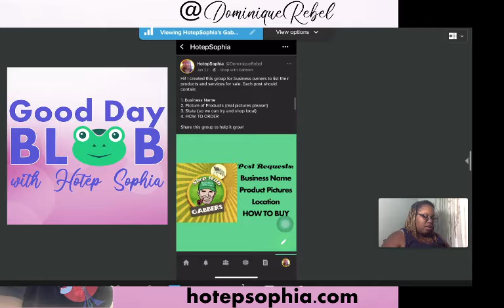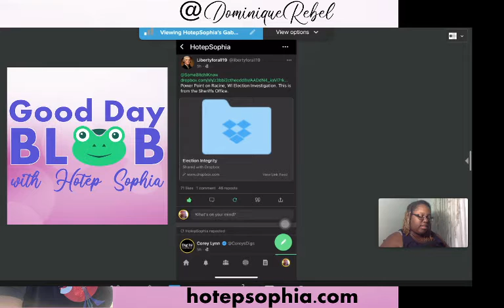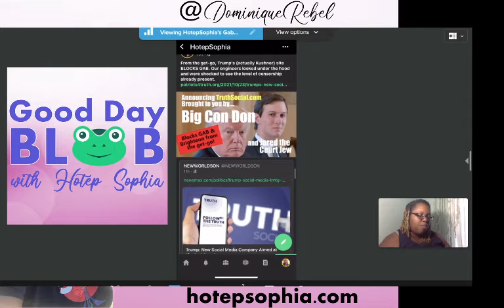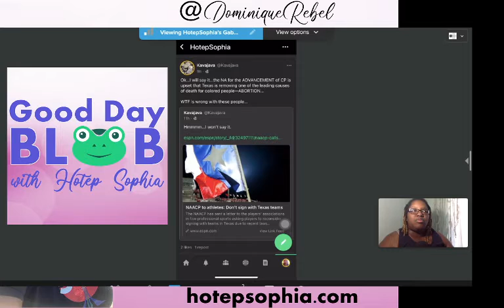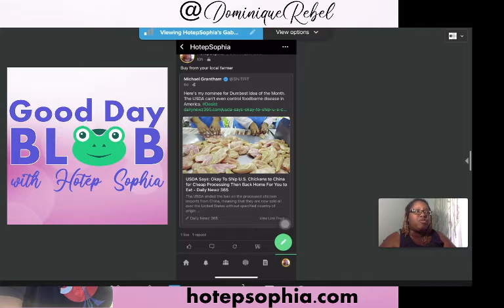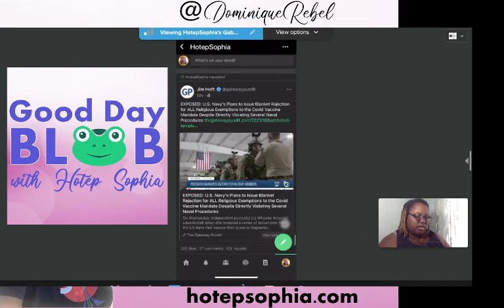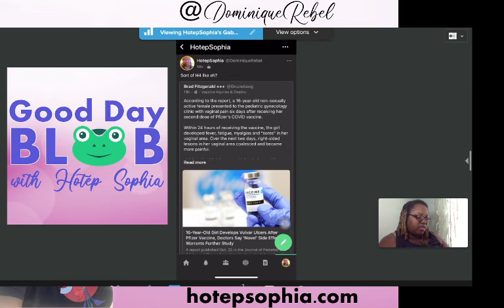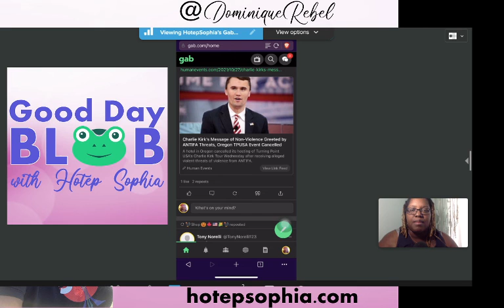Good Day Blab 10-29-21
Top News and Reviews directly from the Blab timeline!

Follow me on Blab and BlabTV